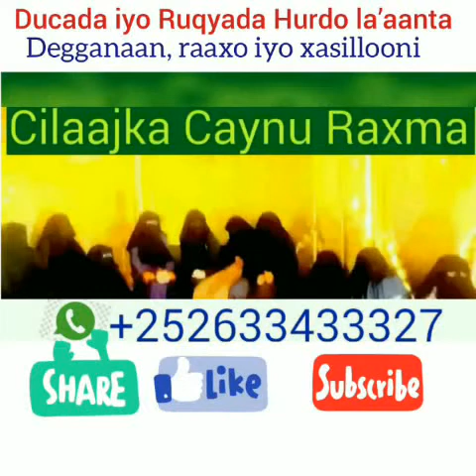Ducada iyo Ruqyada Hurdo la’aanta sleep disorder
Ruqyada Isha xasadka wax Barashada                                                                 Ruqyada gubta Jinnu alcaashiq
Ruqyada aad rabtid Ka raadi
Sanduuqa faallooyinka ee hoose
Aayadaha farxadda, & xasilloonida, Bugsiisa Cabsida, Welwelka iyo niyad jabka Sixirka kacsiga iyo balwada siigaysiga iyo Sinada Ruqyada halaagta Jinnka Ka cayrisa Jidhka u kujiro idanka Allah Ruqyada Gubta Umu Sibyanta iyo jinul caashiqa facbook
Ruqyada Gubaysa sixirka uurka, madhalaysnimada Sababa burooyika Burburaya ugxan Ruqyada Guurka Daahay & Cayrinta Ragga Sixir Dartii & Isha xaasidka Ruqyada Burburisa sixirka Mamnuuca guurka gabdhaha idanka Allah سحر التفرىقCalaamadaha sixirka kala tagga labada isqabta Umu Sibyaan Calaamadeheeda iyo daaweynteeda